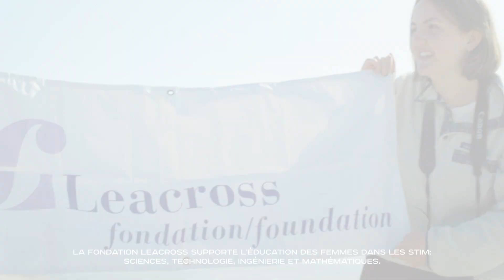20 Years 20 Stories: Leacross Foundation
The Leacross Foundation has supported over 70 young women from across Canada to travel and learn more about the Polar Regions. These young women, at key points in their educational careers, share a passion for learning about the environment, culture, and connecting to the North. It is because of incredible partners such as The Leacross Foundation that these young women have this opportunity to develop the connections, knowledge, and inspiration to make a difference in their communities, and around the world.

More 20 years 20 stories

La Fondation Leacross a aidé plus de 70 jeunes femmes de partout au Canada pour voyager et en savoir plus sur les régions polaires. Ces jeunes femmes, à des moments clés de leur carrière éducative, partagent une passion pour l'apprentissage de l'environnement, la culture et la connexion au Nord. C'est grâce à des partenaires incroyables tels que la Fondation Leacross que ces jeunes femmes ont cette opportunité de développer les liens, les connaissances et l'inspiration pour faire une différence dans leurs communautés et dans le monde entier.